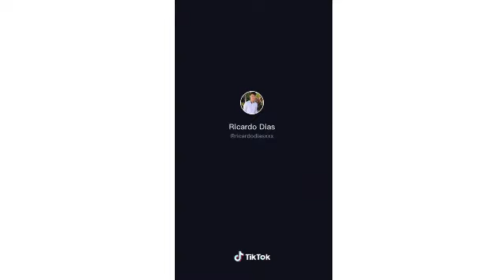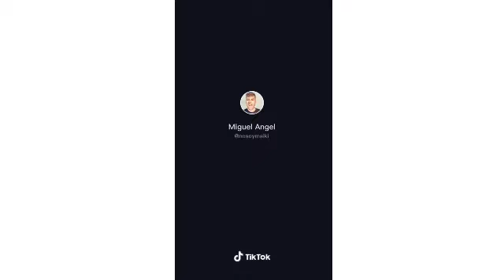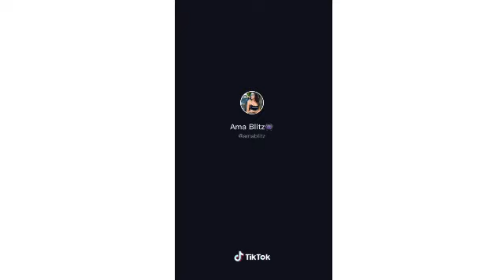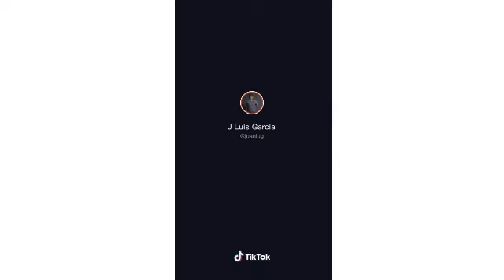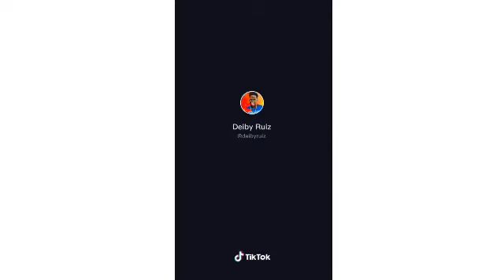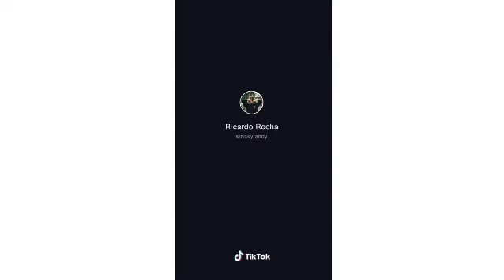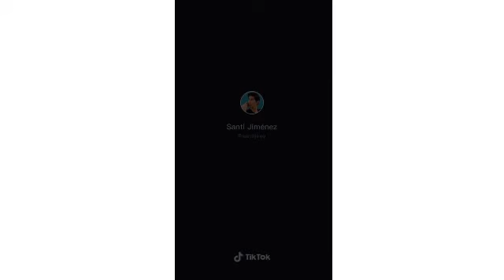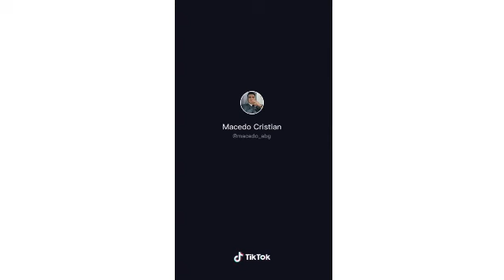Adivina El Video Juego Tik Tok Los Mejores 2020